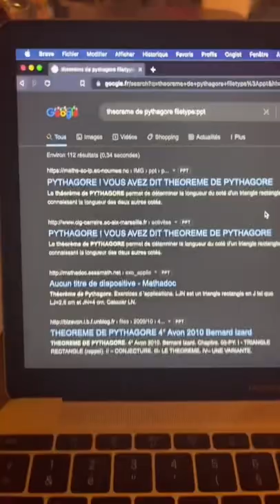Tu n’as révisé et tu as un contrôle demain ? 🎓